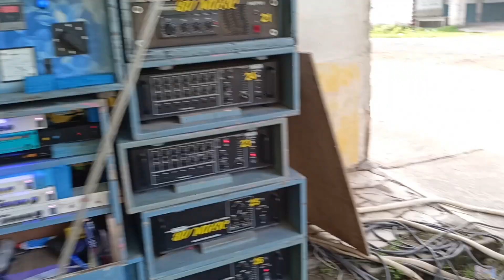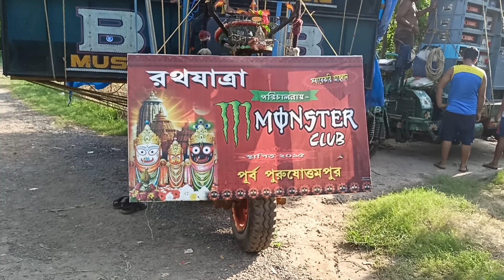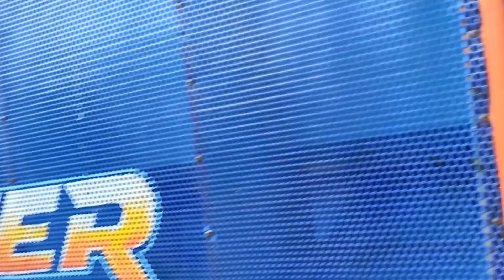রথ উপলক্ষে পুরুষোত্তম পুর ফাইনালি কি কি সেটাপ এসেছে দেখে নিন।box_lover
রথ উপলক্ষে